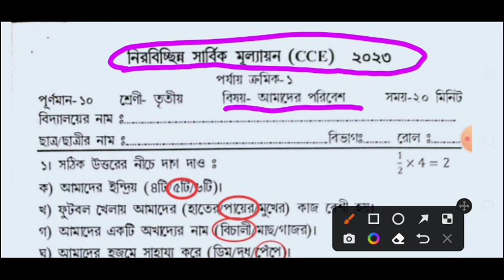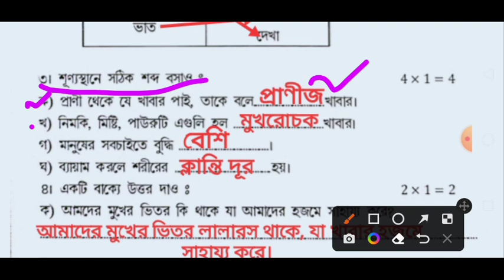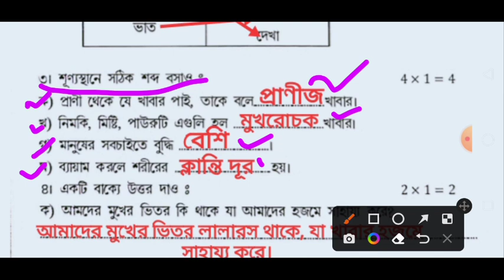Class 3 Amader Poribesh 1st Unit Test Question 2023/Class 3 Amader Poribesh First Unit Test 2023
dishariexamguide class4#2023#sastho o sarir sikkha#Bengali#Math#AmaderPoribesh#English#
class 6
class 6 first unit test 2023
class 3
class 6 science question 2023 1st unit test
1st unit test 2023 class 5
class 3 1st unit test 2023 math
class 5 1st summative evolution 2023
class 5
class 6 science first unit test suggestion 2023
class 6 first unit test 2023 history
class 6 first unit test science 2023
class 6 science first unit test 2023
1st unit test class one
class one 1st summative 2023
class 6 history 1st unit test exam 2023
1st summative evaluation class one
class one 1st unit test 2023
class one 1st unit test question
class one 1st unit test question 2023
class 6 science 1st unit test
class one 1st unit test question answer
1st unit test question answer
1st unit test question answer 2023
1st unit test question answer 2023 class 1
1st summative
class 5 math
1st summative 2023 question answer
class 5 1st unit test 2023
suggestion
class 1 summative evaluation 1st unit
class 8 1st unit test 2023
class 8
1st summative 2023
class 3 first unit test english question paper with answer 2023
class 2
class 6 science 1st unit test suggestion 2023
class 6 first unit test science question 2023
class 3 first unit test english question
class 6 history first summative question paper 2023
class 3 first unit test amader poribesh question paper 2023
class 3 amader poribesh 1st unit test 2023
class 3 first unit test poribesh 2023
bengali
class 3 amader poribesh 1st unit test question paper 2023